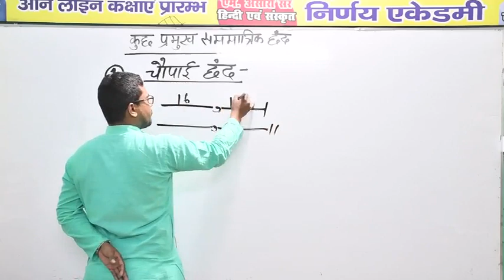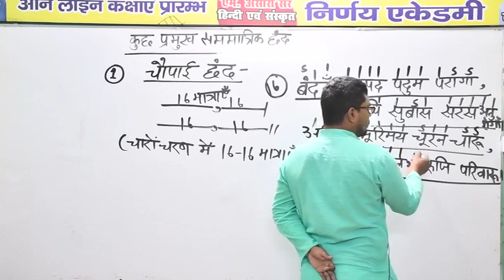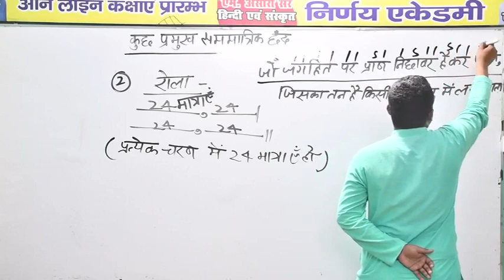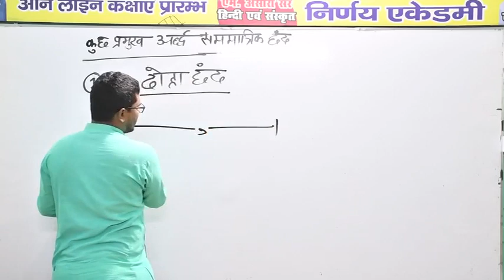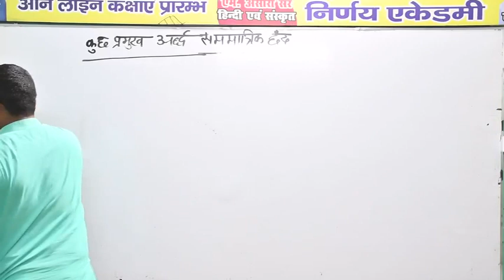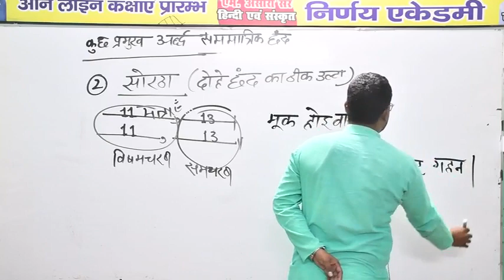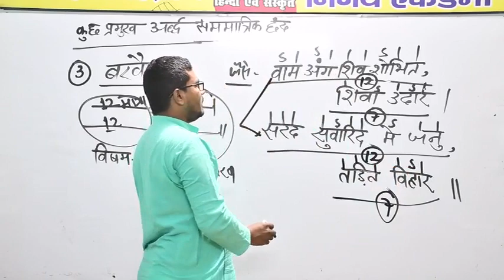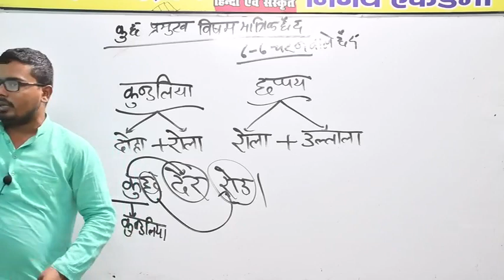HINDI CHHHAND PART 2 BY ANSARI SIR.